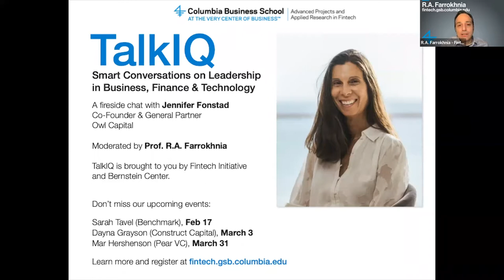TalkIQ: Leadership in Tech Fireside Chat with Jennifer Fonstad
TalkIQ is a series of curated conversations with distinguished trailblazers to help untangle complexity, identify trends, and codify skills necessary to succeed in today’s fast-changing world. Each chat includes a discussion on market dynamics, short- and long-term investment and career opportunities, and lessons on the analytical mindsets, mental models, and leadership styles essential to adapt and advance a purposeful career. This event features Jennifer Fonstad, co-founder and general partner of Owl Capital, moderated by Professor R.A. Farrokhnia.

For more information on The Sanford C. Bernstein & Co. Center for Leadership and Ethics, please visit our